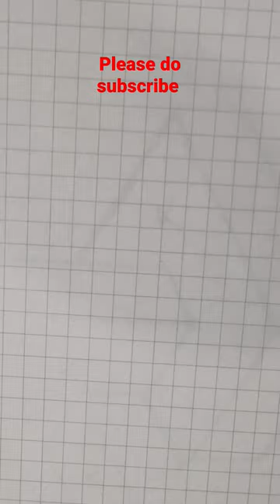3D drawing on grid paper //3D illusion//very easy 3D drawing